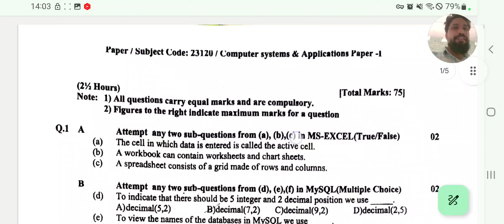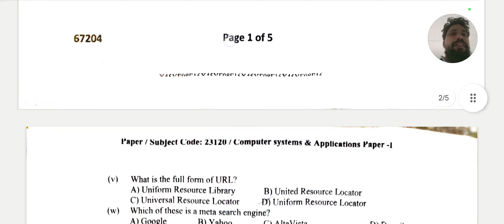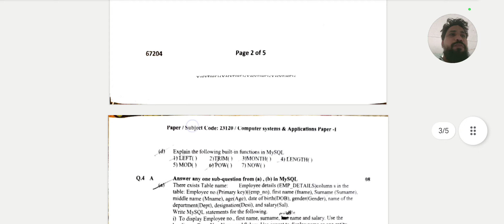Oct 2024 UNIVERSITY PAPER SOLUTION Computer system& Application tybcom sem5 PAPER SOLUTION ark sir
MySQL Create A Table solution Coding:HOW to Create A Table?Computer APPLICATION  SYSTEM TYBCOM SEM5
Lec2 2024 🔥 Univerisity marks15Mcq True/False Computer APPLICATION SYSTEM tybcom sem 5 ARK sirFATHER ADVISE A GOLDEN WORDS FOR LIVING A HAPPY AND PROSPEROUS LIFE
FATHER TO DAUGHTER